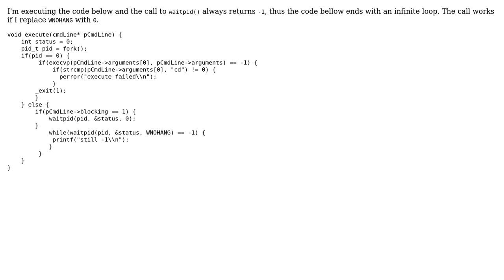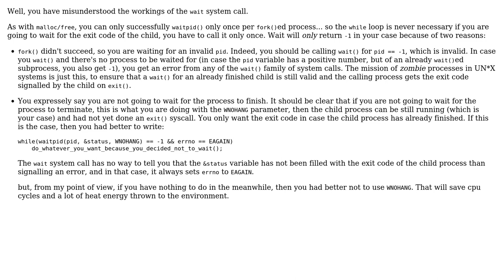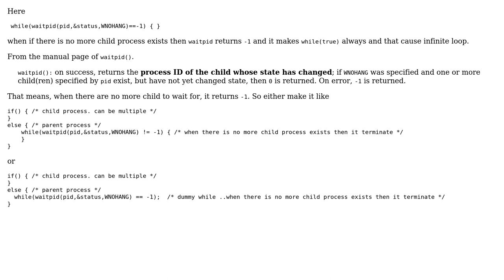`waitpid()' always returns -1 (2 Solutions!!)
`waitpid()' always returns -1

With thanks & praise to God, and with thanks to the many people who have made this project possible! | Content (except music & images) licensed under CC BY-SA | Music | Images & others | With thanks to user Luis Colorado user Liavba user Achal and the Stack Exchange Network Trademarks are property of their respective owners. You are responsible for your own actions.